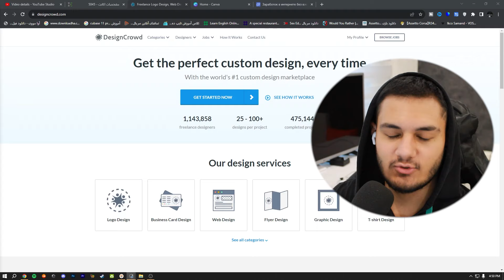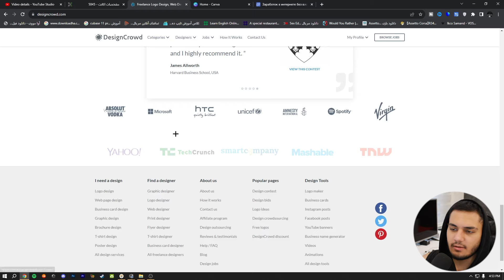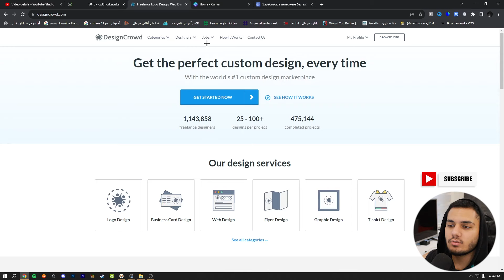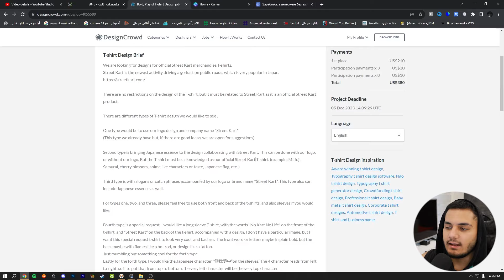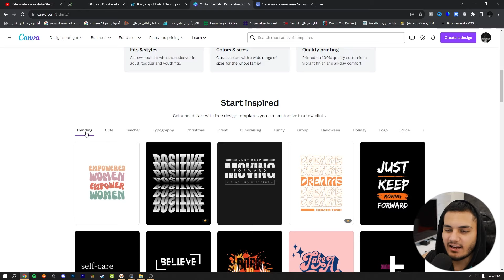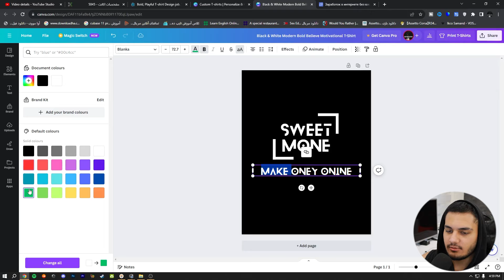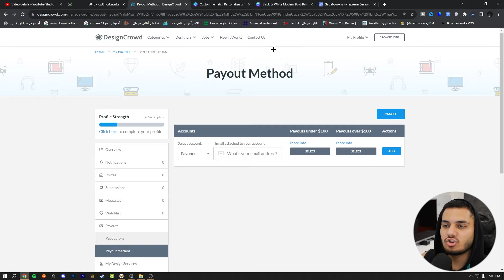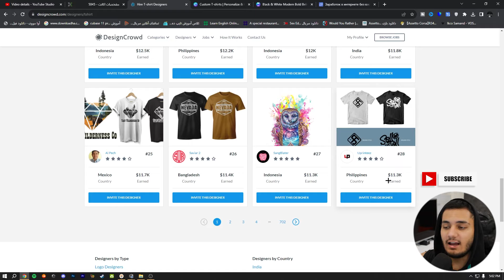کسب درآمد دلاری آنلاین واقعی رایگان | برای هر پروژه 29.99$ داخل تراست ولت دریافت کنید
داخل این ویدیو میخوام بهتون کسب درآمد دلاری آنلاین واقعی رایگان آموزش بدم  و  با استفاده از این روش میتونید خیلی راحت برای هر پروژه 29.99$ داخل تراست ولت دریافت کنید